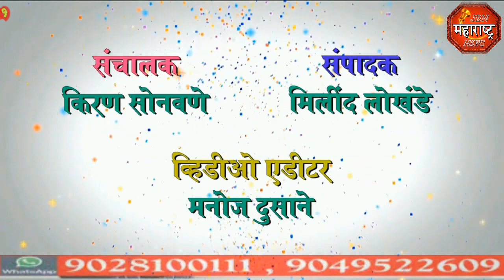jbn maharashtra news jalgaon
जामनेर पोलीस स्टेशनच्या विदयमाने क्रांतीज्योती सावित्रीमाई फुले यांना जयंती दिनी अभिवादन